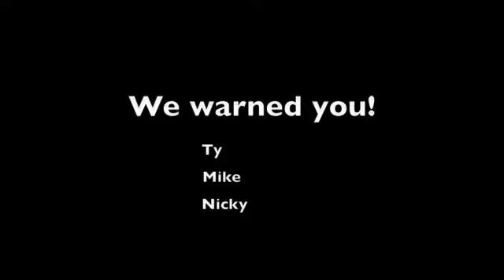Jackass My Basment 1.5